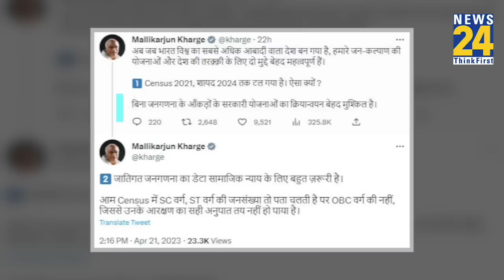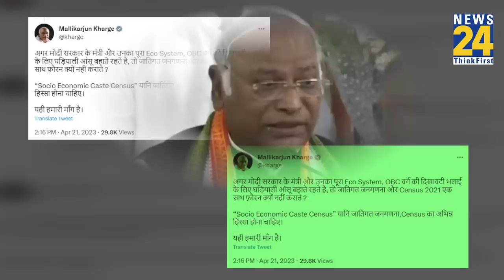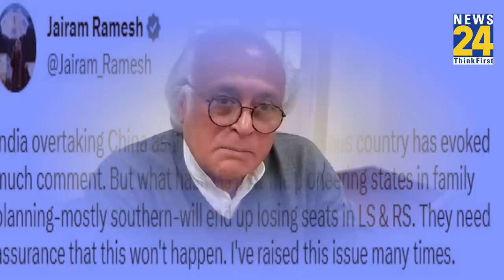Sansad में कम हो जाएंगी दक्षिण की सीटें ! जातिगत जनगणना पर मुखर Congress, कर दी बड़ी मांग